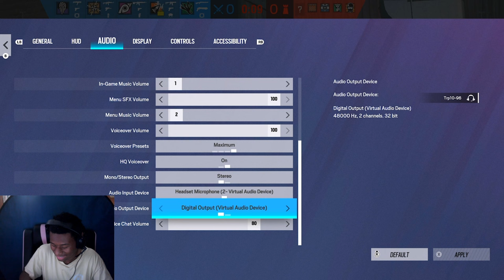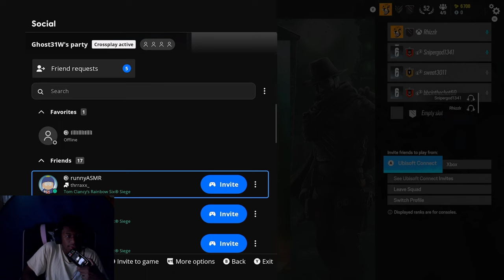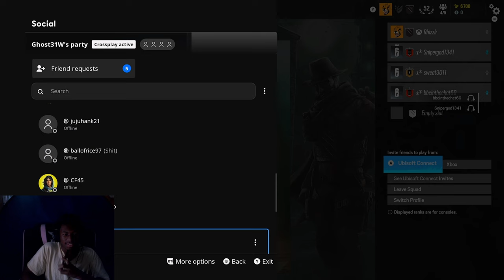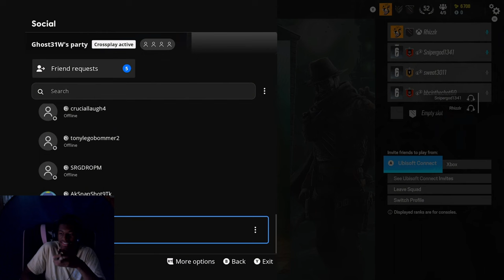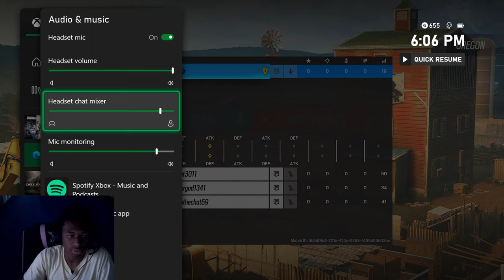Funny Trolling in Rainbow Six Siege: Angry Country Kids vs top champion undercover 1V3 custom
Get ready for an unforgettable match of Rainbow Six Siege as these country kids take on top champions in an intense 1v3 showdown! With their backs against the wall, they refuse to back down and instead, outsmart their opponents at every turn. The tension is palpable as they use their wits and quick reflexes to outmaneuver the pros. Will they emerge victorious against all odds? Watch to find out!

Socials

SIEGE SETTINGS
SETTINGS I HIT CHAMPIONS WITH👇🏿
50V
100H
5 5 dead zones
Classic rotation
ADS 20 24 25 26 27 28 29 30
CURRENT SETTINGS 👇🏿
45V
70H
5 5 Dead zones
Classic rotation
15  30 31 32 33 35ADS
(ALL ADVANCED SETTINGS TO 0 AND TURNED OFF)

ALL XBOX ACCOUNTS 🌎
MAIN XBOX GT-D4SHJN
UBISOFT CONNECT-YTD4SHJN

Rainbow Six Siege, Multiplayer, Gameplay, Gaming, Xbox, R6 Siege, Trolling, PS4, Funny Moments, Rage Quit, PC Gaming, Video Game, 1v3, Champion, Gaming Community, Custom Games, Epic Moments